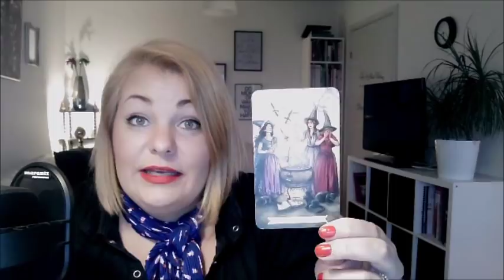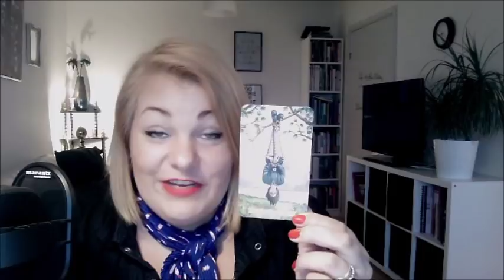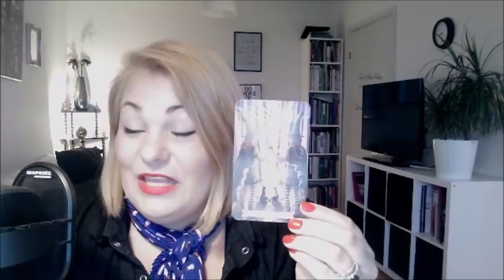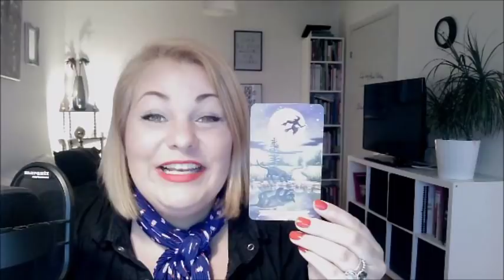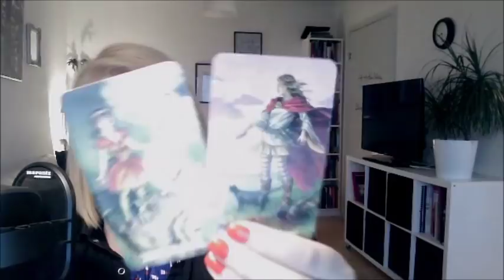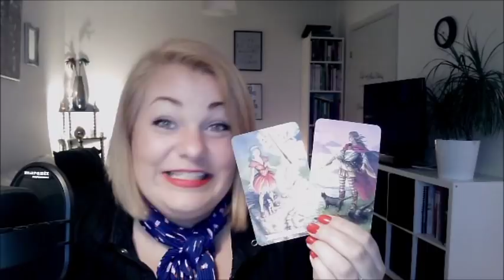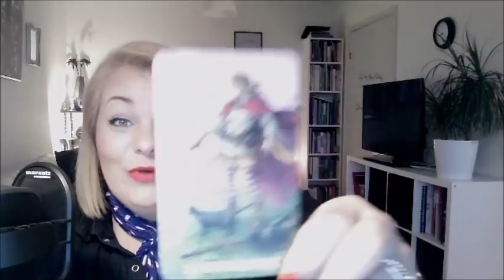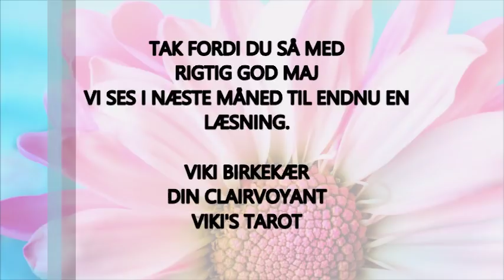Vægt maj 2019 Kreativitet, fokus og viljestyrke bringer dig i mål